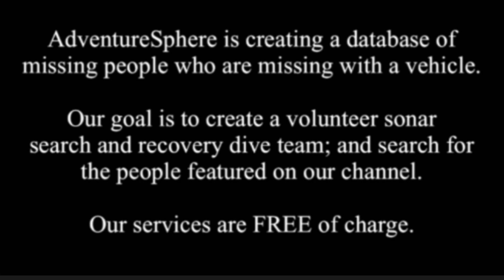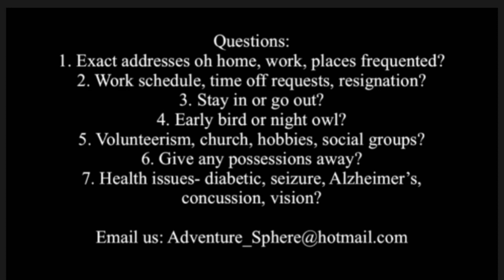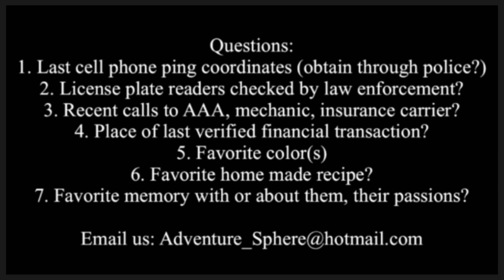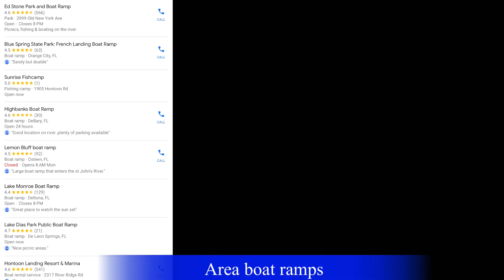1983 Cold Case: Zygmont Jeroszko NY Tags: 5023ARD Snowbird Vanished End Of Year. Wife & Child Passed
Vehicle: blue, 1983 Ford Bronco
NY plates: 5023ARD

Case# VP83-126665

Help us purchase sonar and other equipment to search for Zygmont and other missing loved ones and reunite them with their families. YOU make it possible to offer our services FREE of charge. Thank you!!💗🙌🏻🙌🏻💗